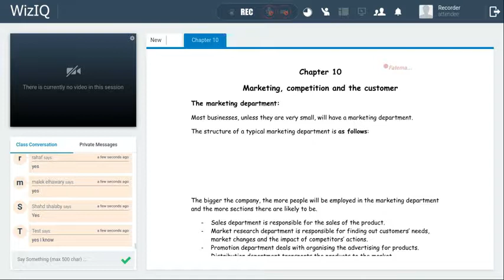IGCSE Business trial session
Igtricks.com is an educational website found by a group of expert IGCSE professors and tutors who spent more than a decade educating students and helping them build their own ability to gain knowledge. We start from the roots and begin with our students by helping them to strengthen their logical thinking through teaching them new ways to understand, memories and study the syllabus. In a while, they can overcome the difficulties and TRICKS of the IG syllabus to achieve the highest educational levels and grades. Meanwhile, have fun, save time, effort and cost.